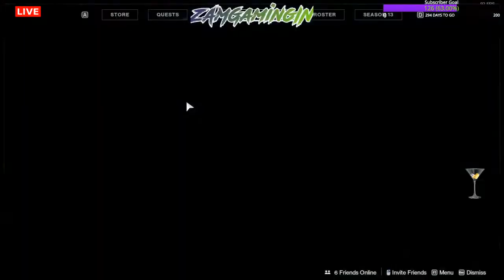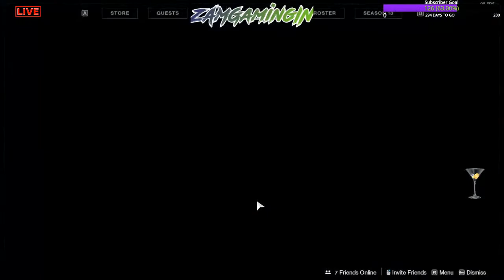ROCKING THE SCOUT RIFLE AND ROAD TO 200 SUBS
Destiny 2

 Monitor - LG 20" LED 20EN33
 Processor - AMD Ryzen 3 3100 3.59Ghz 4 Core
 Motherboard - Gigabyte Technology Co., Ltd. A320M-S2H
 Ram - 8GB x 2 DDR4 SDRAM 1200.5 MHz (DDR4-2400 / PC4-19200)
 CD-Rom - LG HL-DT-ST DVDRAM GH22NS40 SCSI CdRom Device
 Mouse - Dragonwar ELE - G12
 Keyboard - Redgear MK881 Invador
 GPU - Nvidia Geforce Zotac 1050 Ti 4Gb DDR4
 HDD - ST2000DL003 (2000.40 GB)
         ST3500320AS (500.11 GB)
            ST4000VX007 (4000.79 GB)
            WDC WD5000AADS (500.11 GB)
            WDC WD5000AAKX (500.11 GB)
 Printer - HP LaserJet P1007
 UPS - APC Back-Ups Pro 1500
 Headset - Redgear 7.1 Hell Fury Pro Gaming Headset
 Speakers - Creative 4100 5.1 Surround Sound
 Wi-Fi Router - Tp-Link Archer C5 AC 1200
 Cabinet - Cooler Master Elite 400 Black

Stream Language

English
Hindi
Hinglish

Afternoon - 2:00 PM to 4:00 PM
Evening - 5:00 PM to 6:30 PM & 7:00 PM to 8:00 PM
Night - 9:00 PM to 12:00 AM